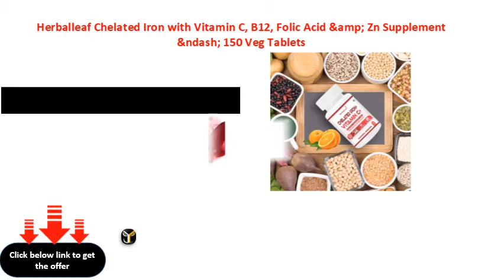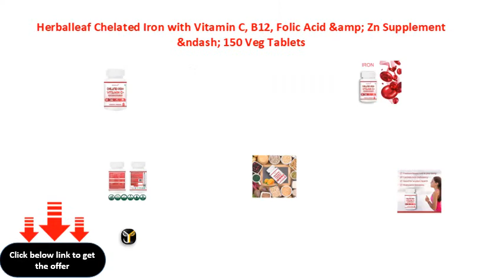Herballeaf Chelated Iron with Vitamin C, B12, Folic Acid &amp; Zn Supplement &ndash; 150 Veg Tablets